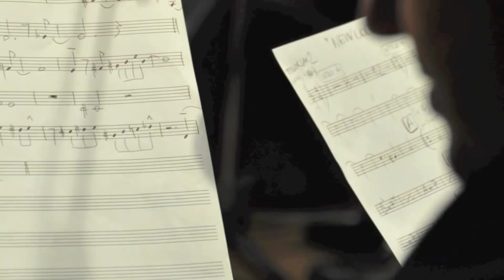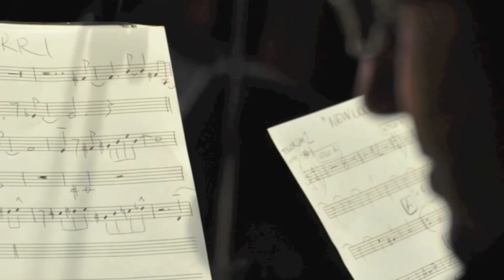PHENOMENALIAS : CD Promo (1st release - 2011)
Phenomenalias  jazz orchestra on stage 2010 / 2011 .

NICK LABONTE' : LEADER, TROMBONE AND CONDUCTION

LUCA CACUCCIOLO (PIANO)
CRISTIANO DA ROS (DOUBLE BASS)
MICHELE SALGARELLO (DRUMS)

SAXOPHONE SECTION :
FRANCESCO BIANCHI (alto e soprano), LUCA SPECCHIO (alto)
VALENTINO FINOLI (tenor), VALERIO BEFFA (tenor e flute), DOMENICO MAMONE (baritone).

TRUMPET SECTION :
LUCA CALABRESE, UMBERTO MARCANDALLI, PAOLO MILANESI, MARCO FIOR, ANDREA BAROLDI (GIOVANNI SIVERONI - guest)

TROMBONE SECTION:
HUMBERTO AMESQUITA, MICHELE BENVENUTI, CARLO GRANDI , MAURO CICCARESE.

VOCAL GUESTS : Mr. LARRY RAY and Ms MIMMA PISTO.

CLARINET GUEST: MARCO GOTTI.